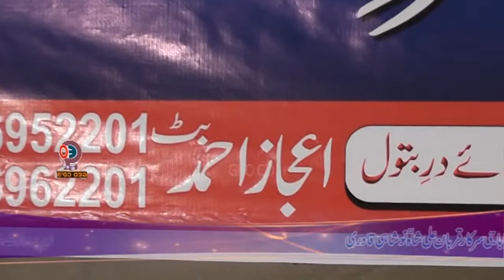Tumhain or Kea Doon Dil Ke Siwa|Shaista Zafar|At Uras Baba Qurban Ali Shah|Noshahi Qadri|Okara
Tumhain Or Kea Doon
Hazrat BabaQurbanAli Shah Noshahi Qadri

Official channel of Darbar Baba Qurban Ali Shah Noshahi Qadri Okara